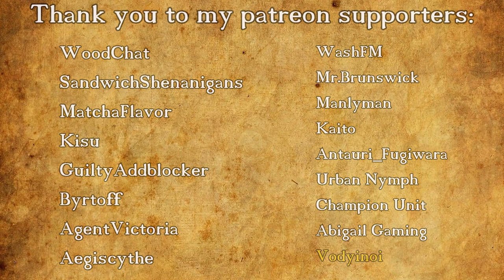Fractured Thrones Season 3 | EPISODE 101 'Murmurs' | Part 1 of 4